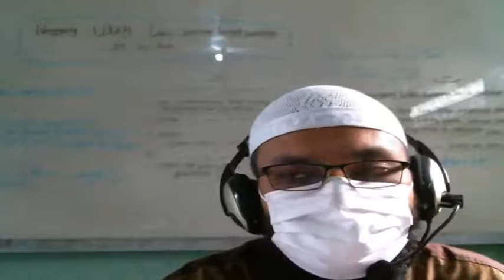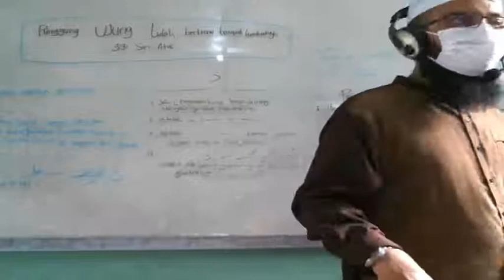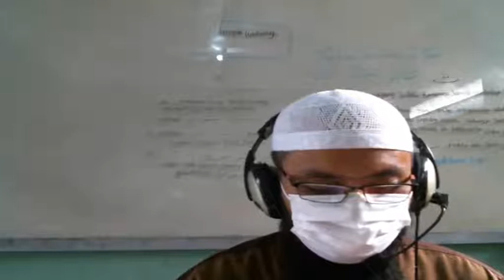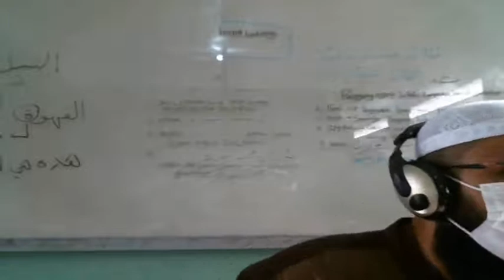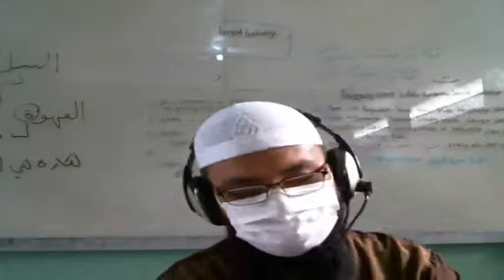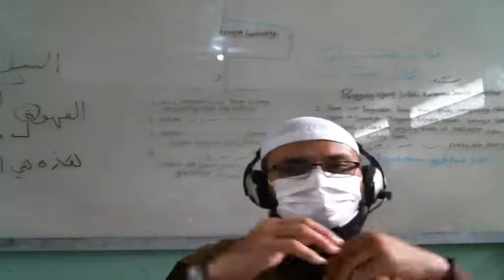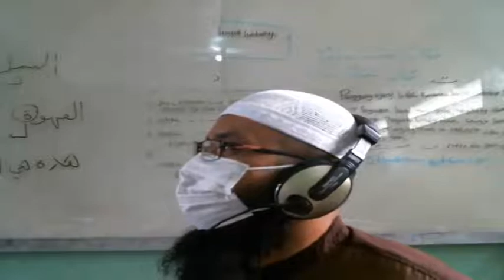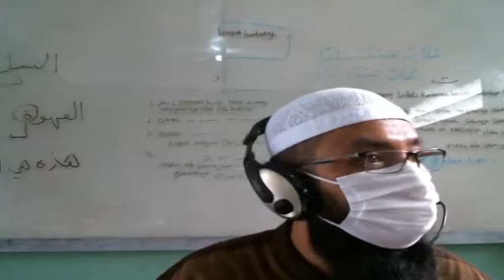8 D (BAHASA ARAB) - KAMIS, 14 OKTOBER 2021